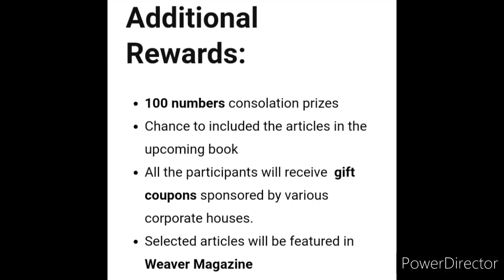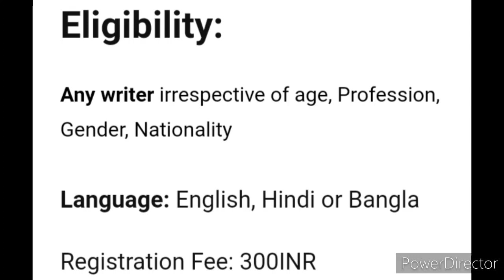Online Competition 2021/ Win Gifts, Trophy🏆, Medal🥇, Cash Money, Certificate Signed By Chetan Bhagat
3 Best A4 size Drawing books set in affordable amount